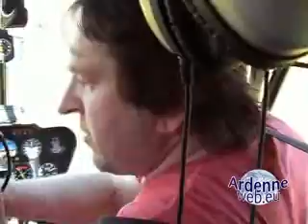20090523 helico 11